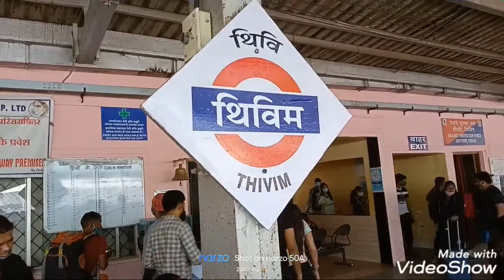FULL DETAILS THIVIM RAILWAY STATION TO CALANGUTE AND BAGA GOA JUST 50₹ | SUMMER VACATION GOA